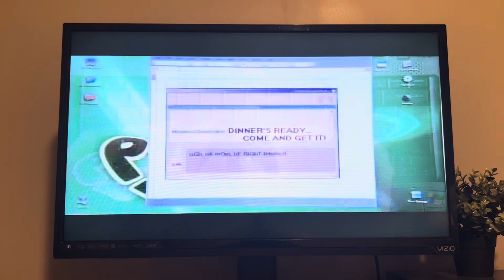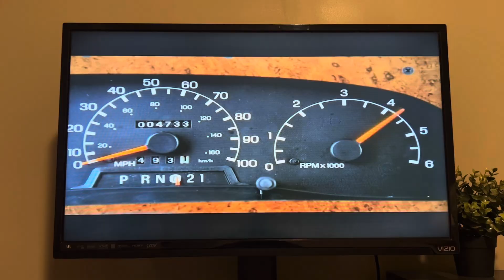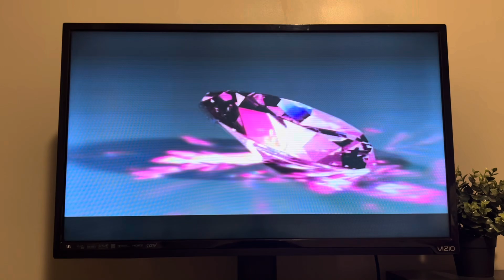Previews from Monster House 2006 DVD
Here’s the order:
1. RV trailer
2. The Pink Panther trailer
3. Are We There Yet? trailer
That’s it.